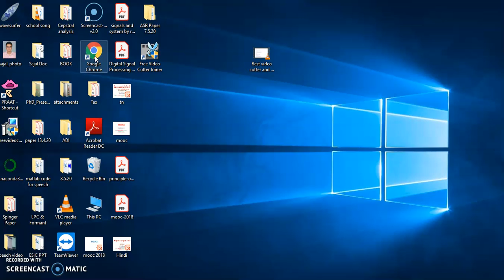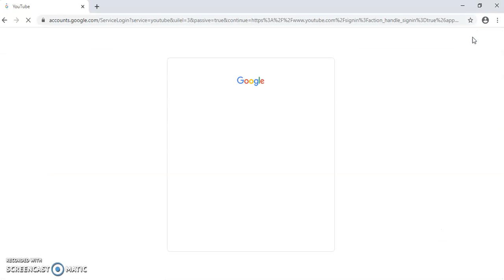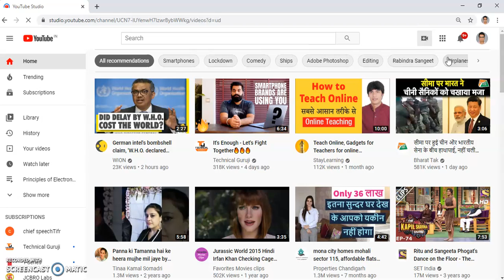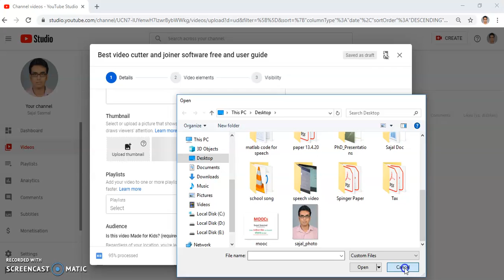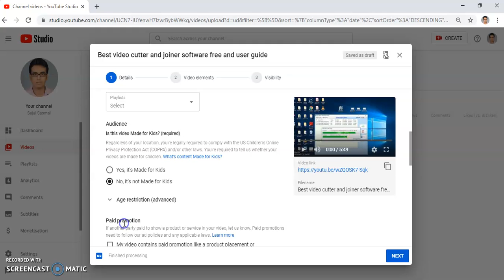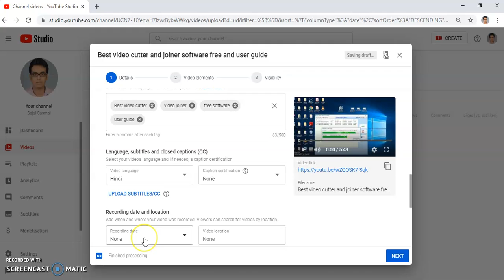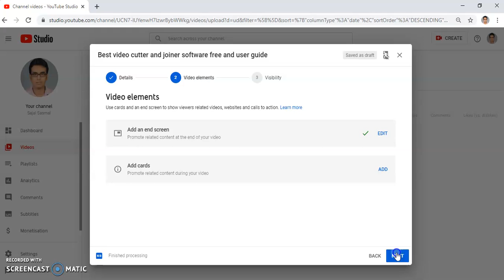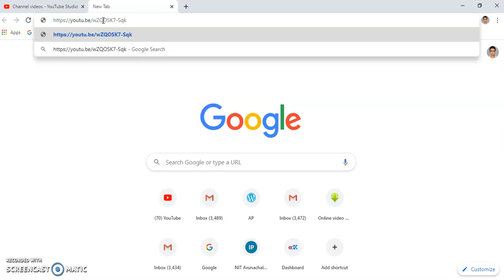Tech Talks #22 | How to upload videos on youtube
ONLINE TUITION available for any electronics related subjects of Diploma, B.Tech, M.Tech, BCA, MCA, BSc, MSc students for Electronics & Communication Engineering(ECE), CSE, AEIE, EE, IT. Also solutions available for any MOOC , edX, NPTEL, coursera.

Asst. Professor(B.Tech-M.Tech-PhD(P))

Teaching Experience: 15 Yrs.

 Subject: :
 1.Digital Signal Processing(DSP);
 2. TELECOMMUNICATION SYSTEMS,
3. Digital Electronics;
4. SATELLITE COMMUNICATION;
5. Analog Communication;
6. BASIC ELECTRONICS;
7. Signals & Systems;
8. DATA COMMUNICATION & NETWORKING;
9. Wireless Communication;
10. RENEWABLE ENERGY
11. Analog Electronics
12. Solar Energy
13. Circuit Theory
14. Speech Processing

 LOCATION:- Online mode.